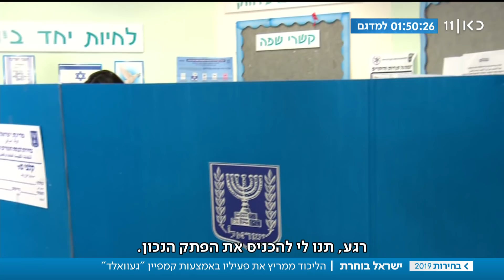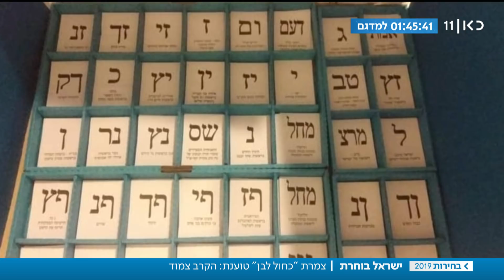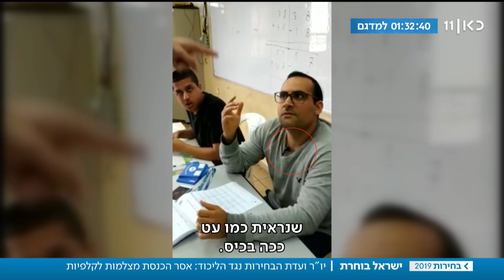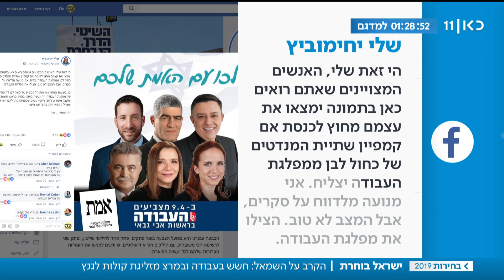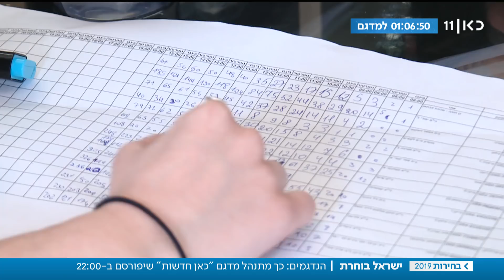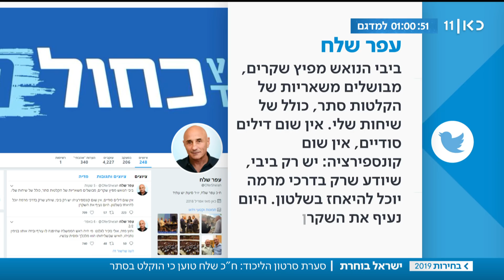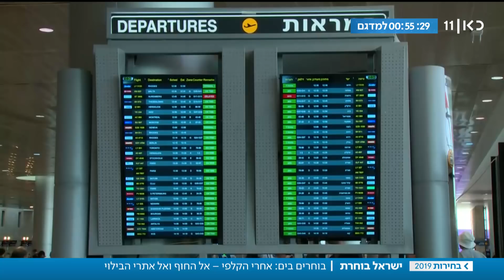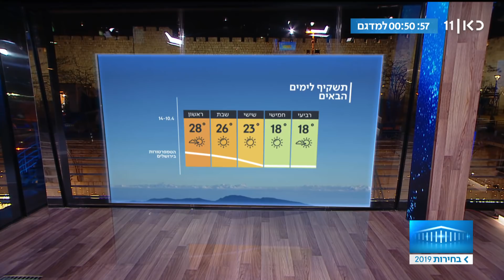חדשות הערב 09.04.19: משדר בחירות 2019 | המהדורה המלאה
כאן חדשות | חדשות הערב עם דוריה למפל